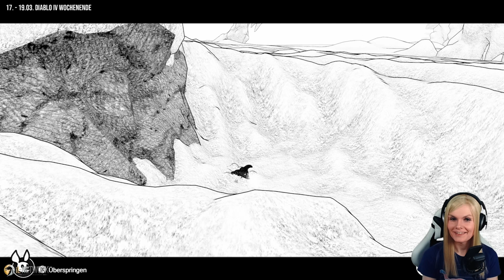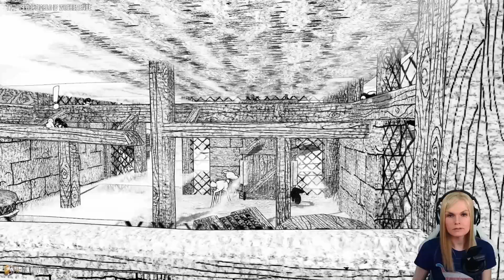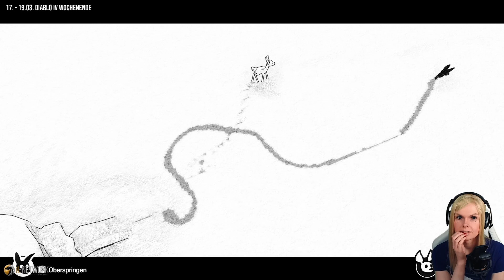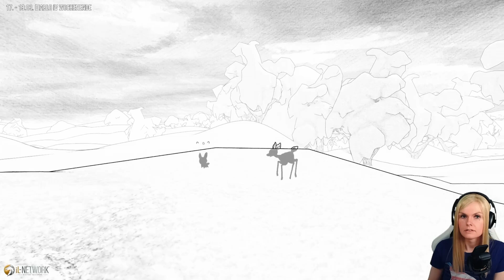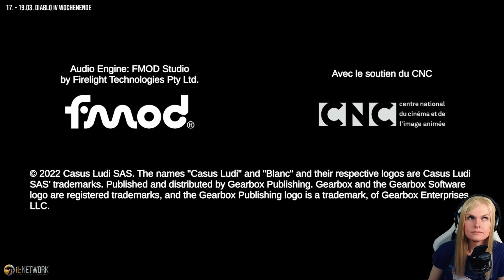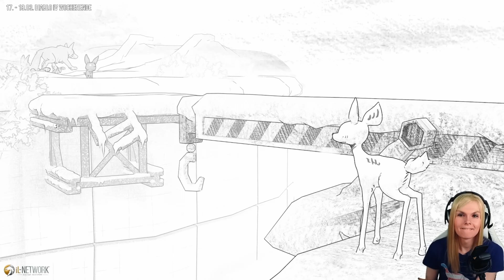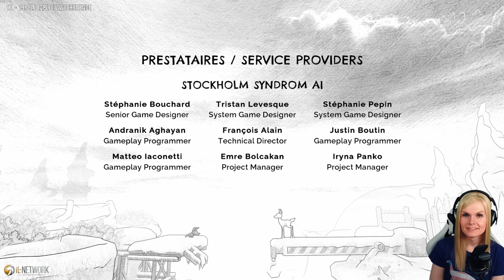Blanc mit Fink_sXe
Blanc ist ein ästhetisches Koop-Abenteuer auf den Spuren eines Wolfsjungen und eines Rehkitzes, die sich in der weitläufigen, schneebedeckten Wildnis wiederfinden. Sie müssen letztlich zusammenarbeiten, um ihre Familien zu finden.